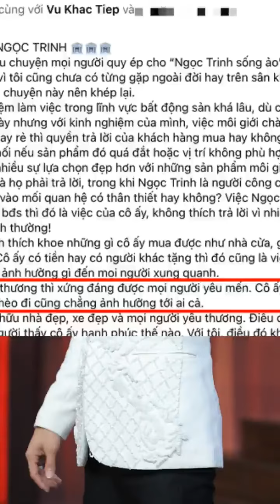Cao Thái Sơn vạch ra 5 điều để nói về drama Ngọc Trinh, nghe đến quan điểm dùng hàng "pha ke" là...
Showbiz suốt những ngày qua không ngừng náo loạn vì cuộc khẩu chiến ngầm giữa Ngọc Trinh và Nathan Lee. Giữa ồn ào, tối ngày 21/4, Cao Thái Sơn bất ngờ lên tiếng tỏ ý bênh vực Ngọc Trinh. Anh vạch ra 4 điều để bàn về câu chuyện này, đồng thời khẳng định dù chưa bao giờ gặp nhưng vẫn rất yêu mến "nữ hoàng nội y".
Dẫu vậy, trong 4 lý lẽ mà Cao Thái Sơn đưa ra, quan điểm về việc dùng hàng fake (hàng giả) lại là điều gây tranh cãi. Theo đó, Cao Thái Sơn khẳng định: "Ngọc Trinh dễ thương thì xứng đáng được mọi người yêu mến. Cô ấy có xài đồ xịn hay fake, giàu hay nghèo đi